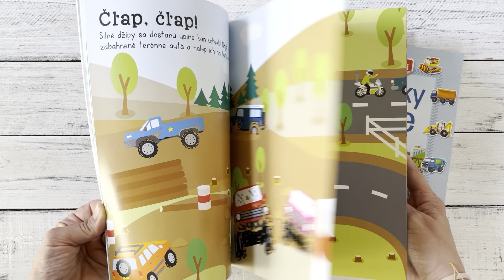Všetko, čo jazdí - Kniha plná samolepek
Priprav sa na dobrodružstvo plné zábavy, ktorú zažiješ s dopravnými prostriedkami a samolepkami. Dolep veľké farebné samolepky na každú scenériu.

Dolepuje vaše dieťa rado do obrázkov veľké samolepky? V tejto knižke si samolepkové zábavy užije do sýtosti. Farebné scenérie len čakajú na to, až ich oživia nejakou tou peknou samolepkou. Samolepky sú veľké, tak akurát pre detské rúčky. Nájdete na nich rôzne dopravné prostriedky. Autá, lode, lietadlá, vlaky, nákladiaky, bagre, traktory. Lepenie samolepiek rozvíja koordináciu oko - ruka. Zábava so samolepkami sa môže začať!